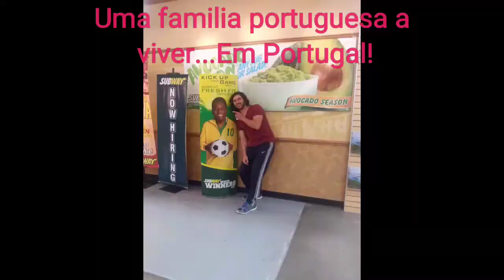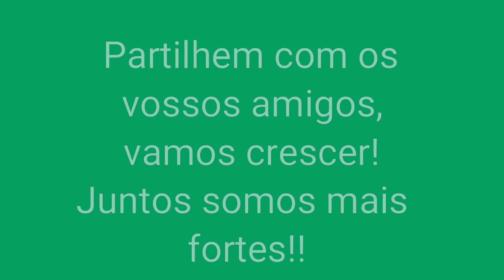Bacalhau à bràz e visita da familia da Vanessa.